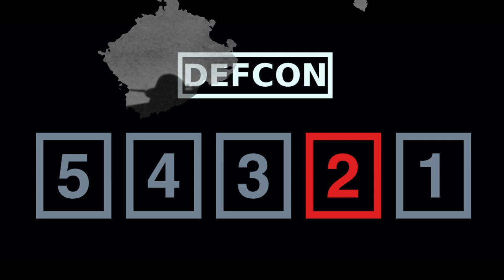ഭൂമിയെ 3നാം ലോകമഹായുദ്ധത്തിൽ നിന്നും രക്ഷിച്ച മനുഷ്യൻ | Vasili Alexandrovich Arkhipov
Vasili Alexandrovich Arkhipov was a Soviet Navy officer credited with preventing a Soviet nuclear strike during the Cuban Missile Crisis. Such an attack likely would have caused a major global thermonuclear response.As flotilla commander and second-in-command of the diesel powered submarine B-59, Arkhipov refused to authorize the captain's use of nuclear torpedoes against the United States Navy, a decision requiring the agreement of all three senior officers aboard.In 2002, Thomas Blanton, who was then director of the US National Security Archive, said that Arkhipov "saved the world